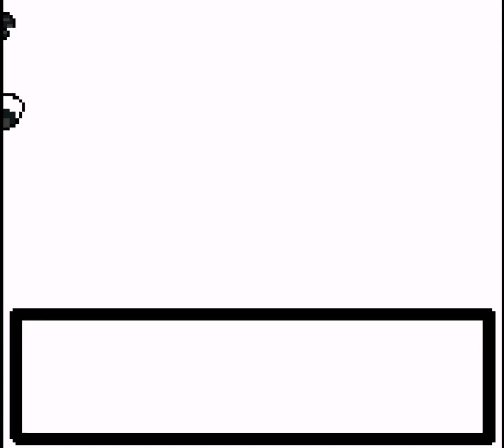Pokémon Bronze Charcoal Town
10:40 VS Elroy
13:55 VS Karla

Huh, 2 Gyms that aren't optional in 1 town. Is there any other GBC ROM Hack that has that?

Well, anyway, fuck Elroy.

I try to put updates and plans on the announcement channel. Aside from that, not many people talk in it, but feel free to do so. Also, don't ask for cheat codes, I know none for any ROM Hack I play. You're better off googling them. Aside from that, I try to answer questions as best as I can.